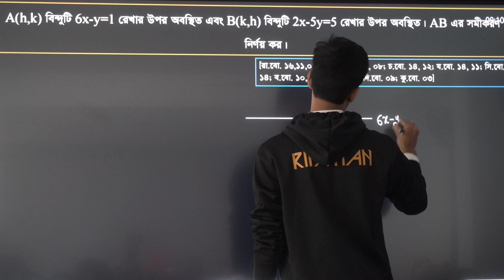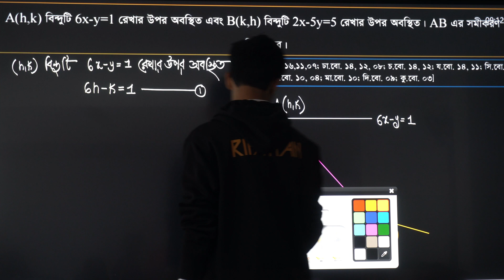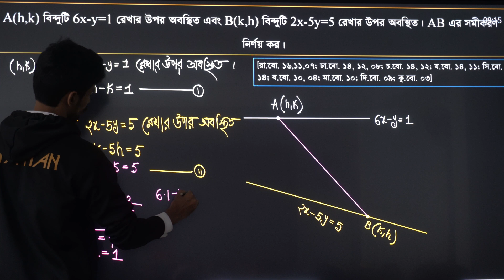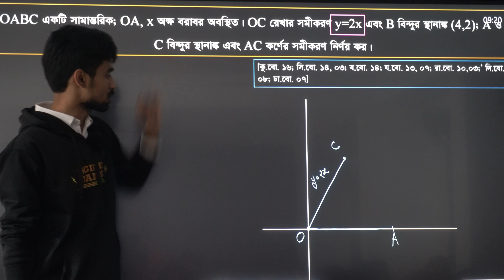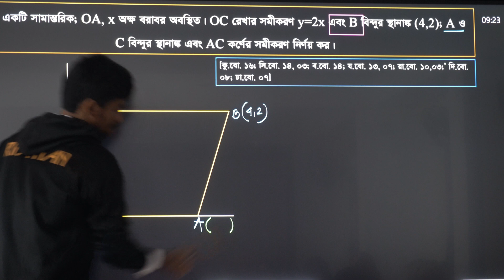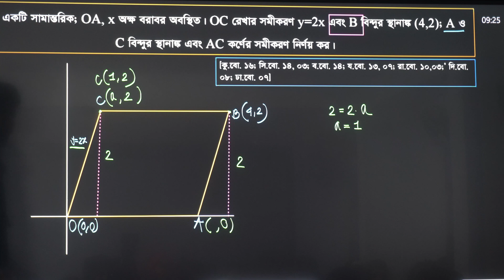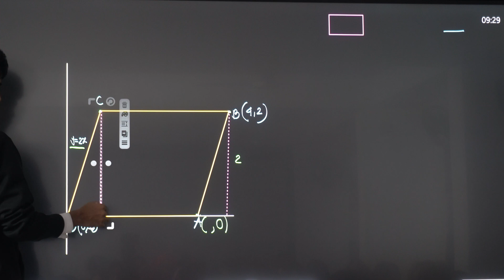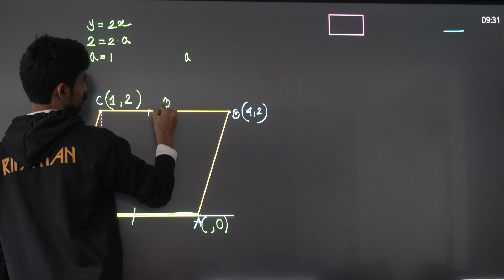সরলরেখার সমীকরণ সংক্রান্ত সমস্যার সমাধান -3 | Straight Line | Lecture 21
কমপ্লিট করা চ্যাপ্টারগুলোঃ